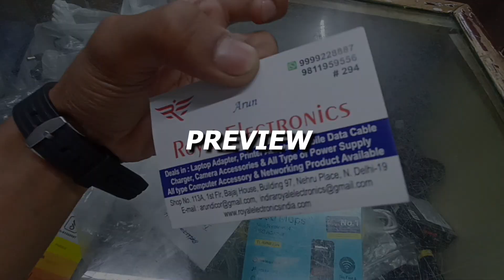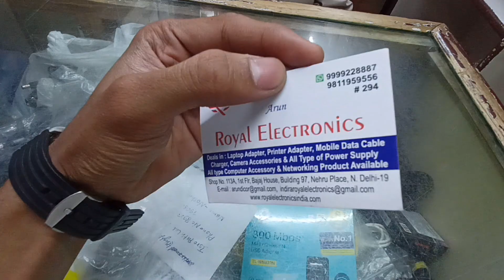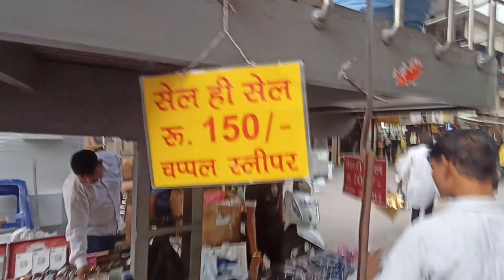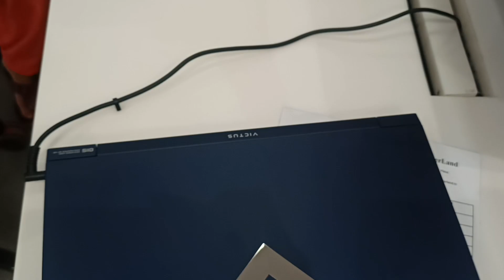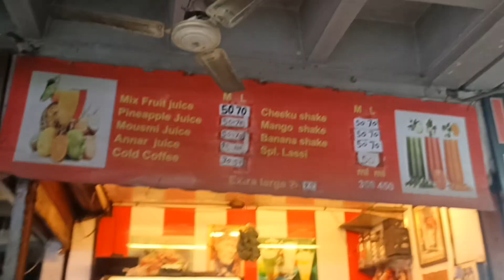Nehru Place \ Computer Or Laptop Market \ Abhishek Anand \ Vlog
Hello
Whats app guys
My Name Is Abhishek Anand
About My Channel :- Travel vlogs & Lifestyle vlogs

* An Overview !

Nehru Place Market, the IT HUB, is known as the biggest Indian IT market. It is situated in southern part of New Delhi, India and famous for IT market especially for computer hardware, desktop, printers, laptops, hard disks, monitors. Hence it can be called heart of Indian IT industry.

Timings : 6:00 AM - 7:00 PM ( SUNDAY CLOSED )

Equipments & Editor  : -

 Shoot by :- realme 7

 Editor : - @sinlesscriminal

Our Disclaimer was generated with the help of the Disclaimer Generator.

- is published in good faith and for general information purpose only. Sinlesscriminal does not make any warranties about the completeness, reliability and accuracy of this information. Any action you take upon the information you find on this website (Sinlesscriminal ), is strictly at your own risk. Sinlesscriminal will not be liable for any losses and/or damages in connection with the use of our website.

 ICAVACAVA  MEANING IN FIJIAN LANGUAGE IS END